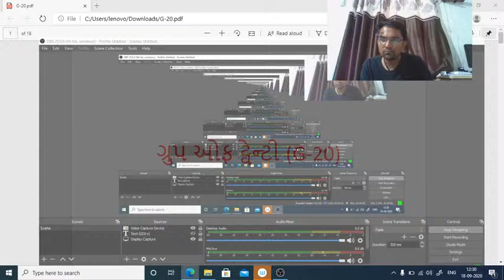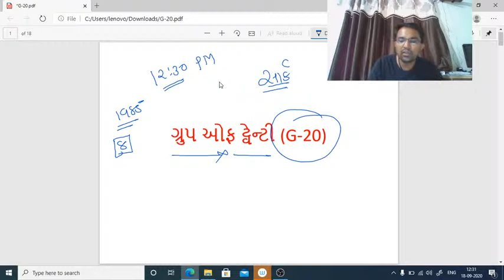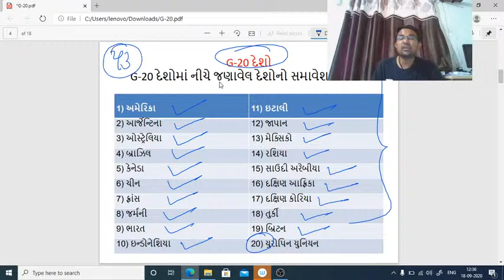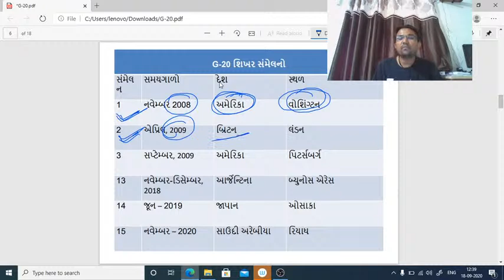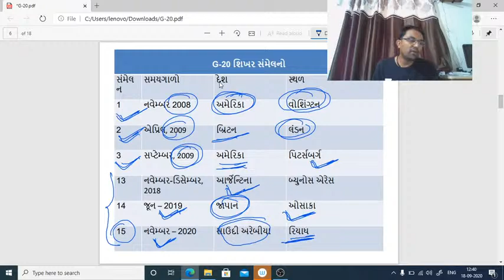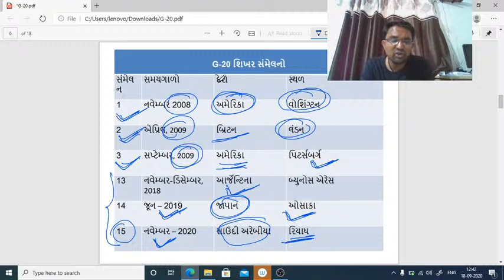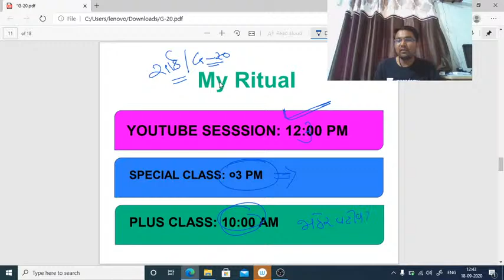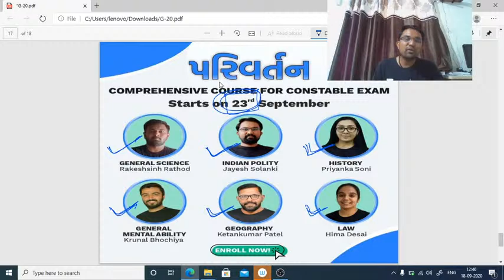G-20 સંંમેલન | GPSC | Jayesh Solanki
In this session, Jayesh Solanki will discuss on the topic G-20 સંંમેલન. It Will Be Helpful For The Aspirants Preparing For GPSC.This Class Will Be Conducted In Gujarati And The Notes Will Be Provided In Gujarati.

Jayesh Solanki is an Educator with 5+ years of teaching experience in competitive exams. He has done B.E and M.E in IT.

Or

 Unacademy Subscription Benefits:
1. Learn from your favorite teacher
2. Dedicated DOUBT sessions
3. One Subscription, Unlimited Access
4. Real-time interaction with Teachers
5. You can ask doubts in the live class
6. Download the videos & watch offline